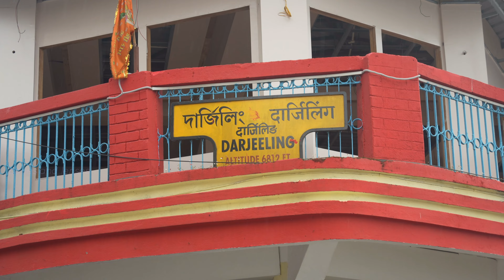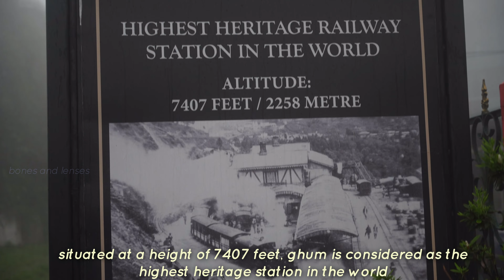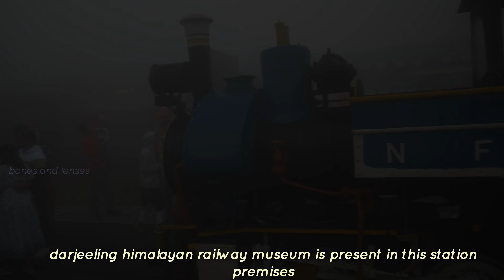toytrain | joy ride |darjeeling | sonya7cii | tamron 28mm-200mm